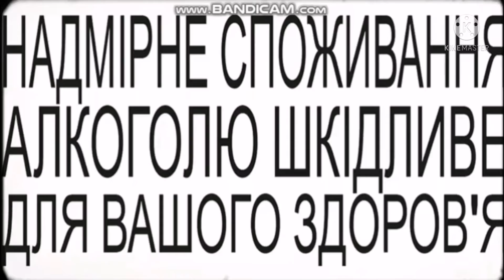Marengo Time to go Logo History 2012 - 2020